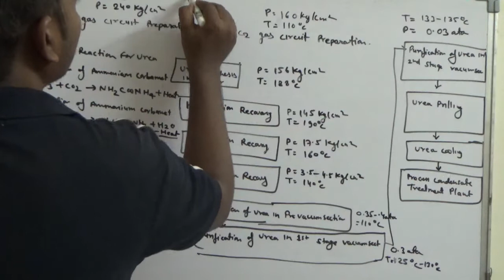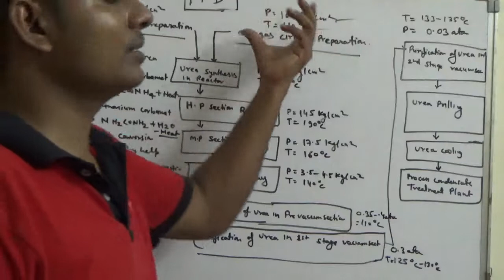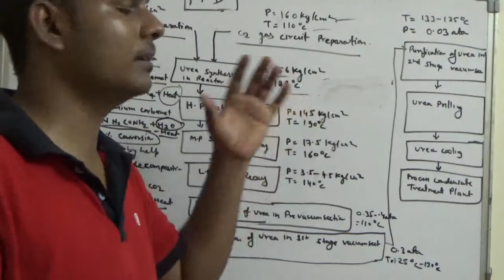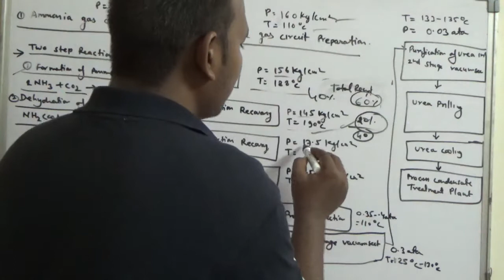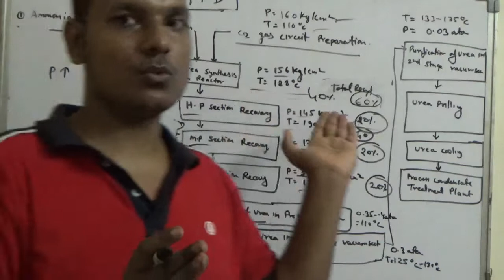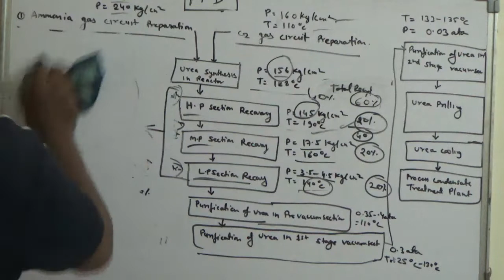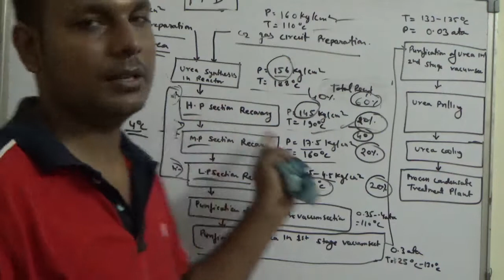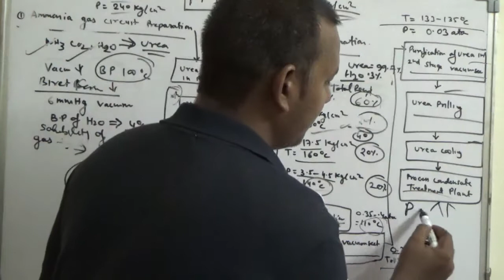Process Flow Diagram of Urea Plant